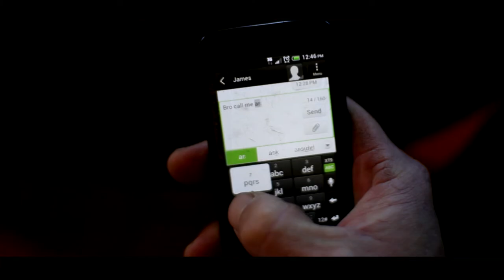Official trailer: Between - Short Film.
The official Trailer for the short film 'Between' based on the story of the same name by Tama Wise.

DOP: Joe Murdie
2nd DOP: Nicholas Harvey
Post Production: Joe Murdie
Score: Joe Murdie

Staring: Jason anderson and Robyn King

Release late 2013